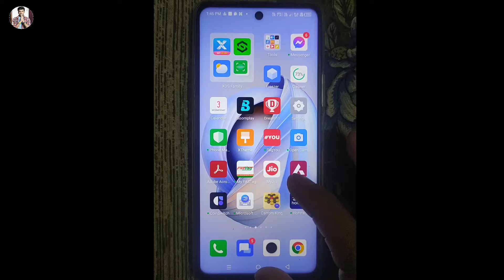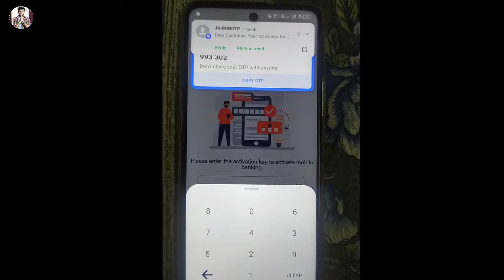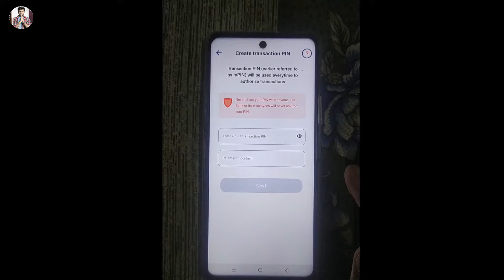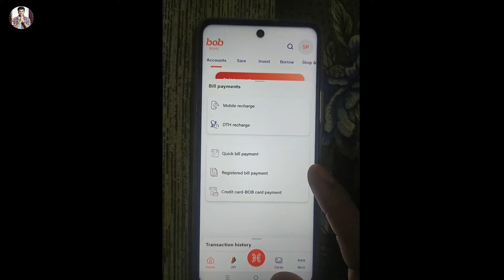Bank of baroda mobile banking registration online 2023 | bob mobile banking kaise activate kare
Hello friend today I am describe that in this video how to activate Bob mobile banking online 2023 in hindi.

Hero choubey